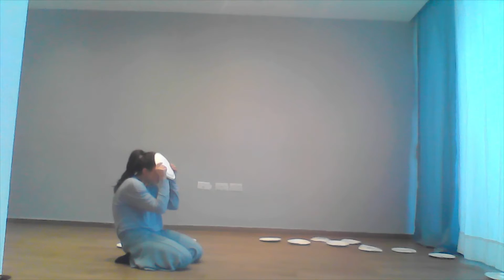The Dishwasher - Dance Theatre Choreo Task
Choreography: Karin Heller
Text: Run the Dishwasher Twice - by Kate Scott